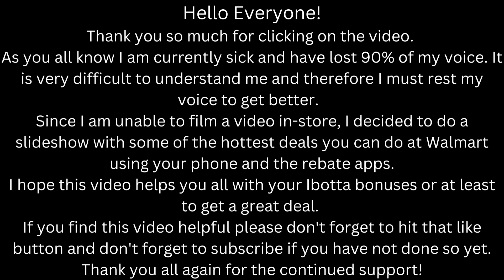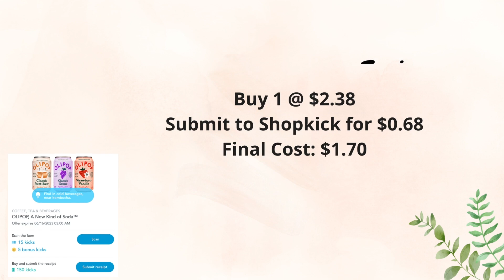WALMART BEST DEALS 5/1 SLIDESHOW | OVER 20 ALL DIGITAL DEALS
I apologize once again that I cannot go in store and film but I should be feeling better very soon. In the meantime, I hope you all enjoy all these all digital deals I put together for you guys.

Thank you all for joining. To my current subscribers thank you all once again for the support.

Follow me ⤵️

- Merryfield Sign-up: Download the app on your Apple or Android device directly from the App Store or Google Play and enter my unique code Z6S9MQ to get 2,000 points for signing up.